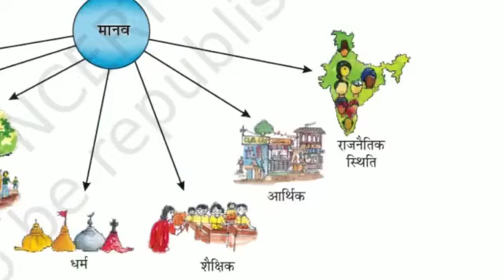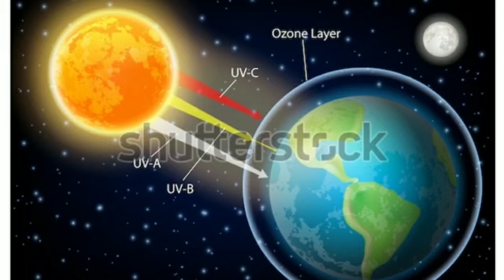class 7 geography chapter 1 environment